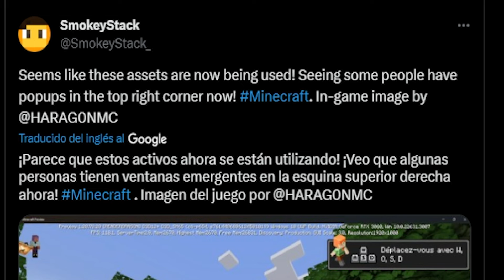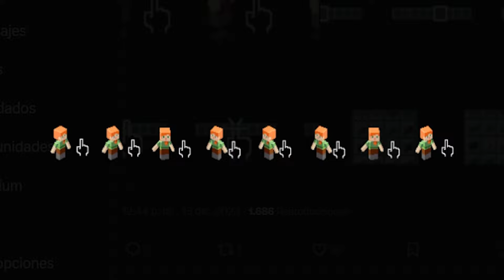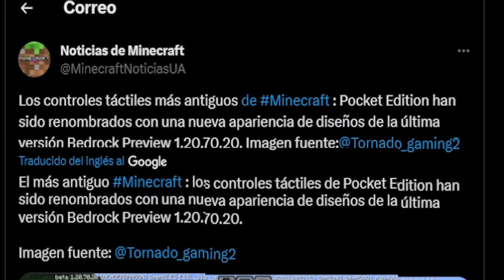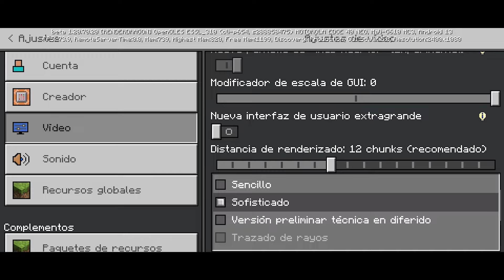UI Y CONTROLES NUEVOS UPDATE OFICIAL Minecraft pe 1.20.70 bedrock Nuevos controles tactiles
Minecraft pe 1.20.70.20 trajo mejoras en el armadillo y algunas caracteristicas para el lobo, pero tambien actualizo los nuevos controles tactiles en minecraft pe de celular android! ademas de agregar nuevos menus de ayuda

Minecraft pe 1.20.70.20 oficial, minecraft bedrock 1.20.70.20 oficial, bedrock 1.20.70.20 minecraft pocket edition 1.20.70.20oficial,